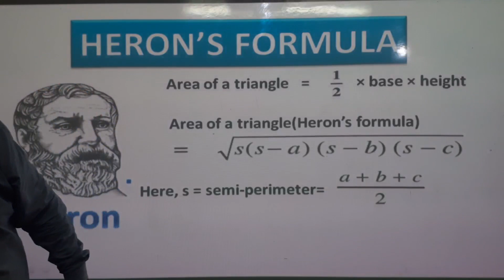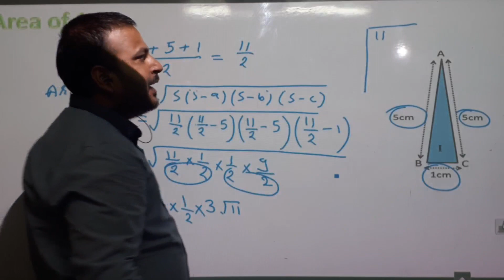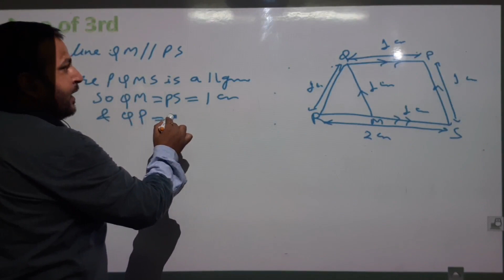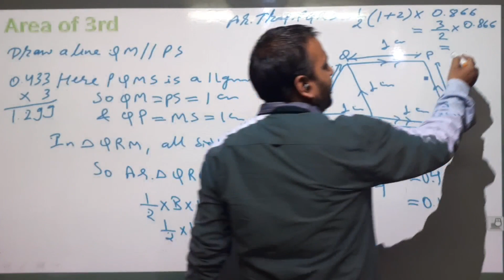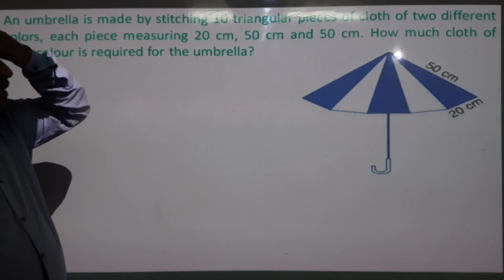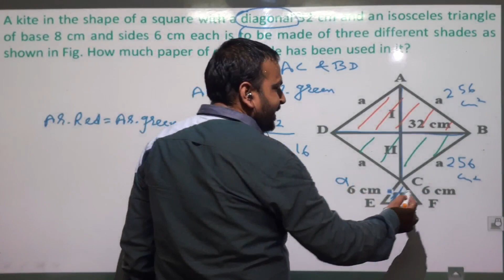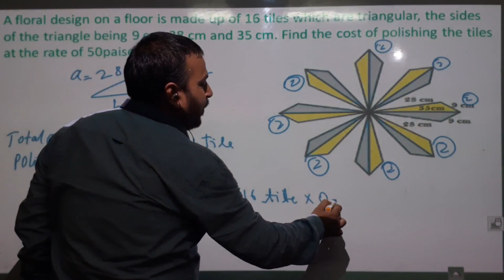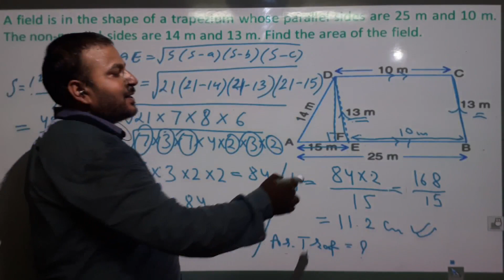||Heron's formula ||PART_2